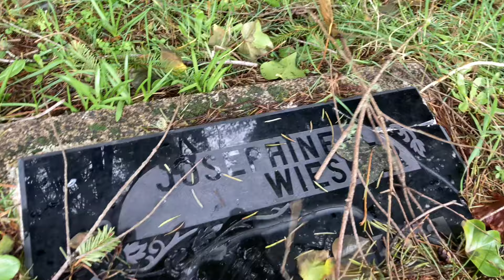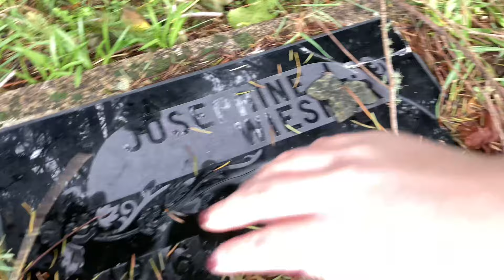Necrometer's Voice Option Test.. Felt like I Was Being Watched..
Any donations will be used to help fund my travels or for my channel :)